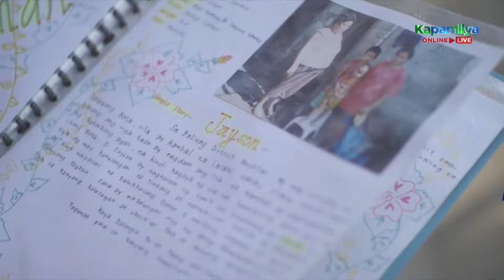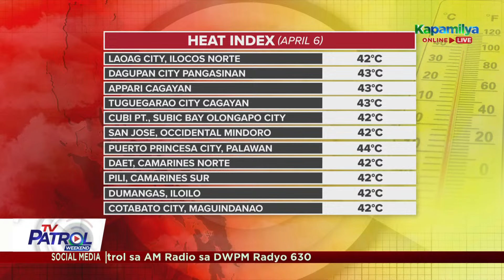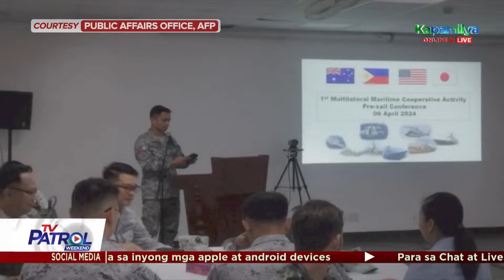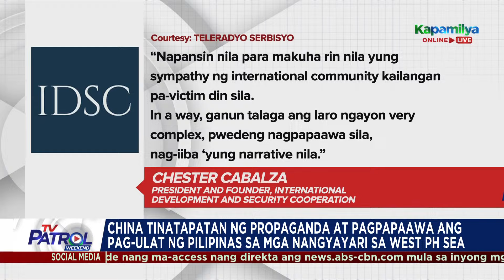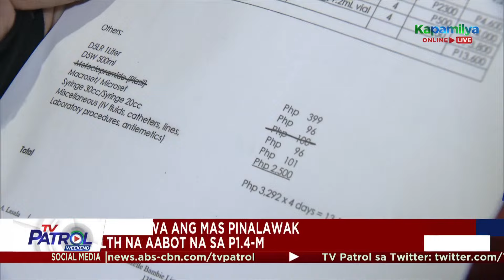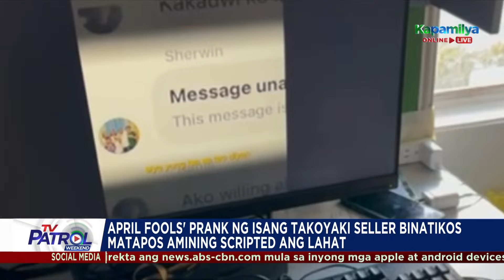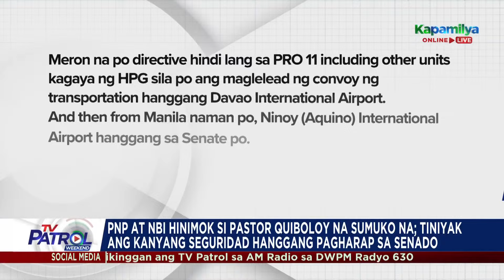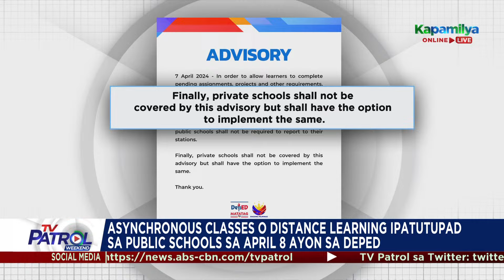TV Patrol Weekend Livestream | April 7, 2024 Full Episode Replay